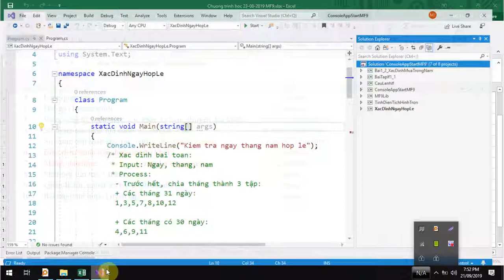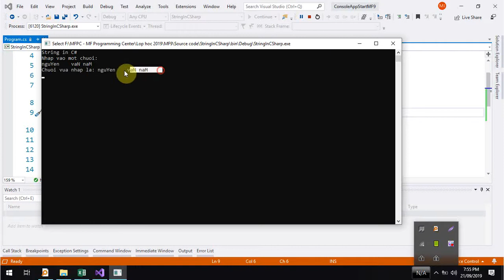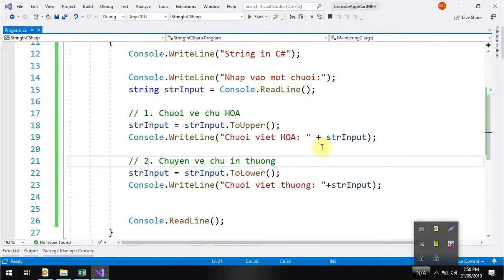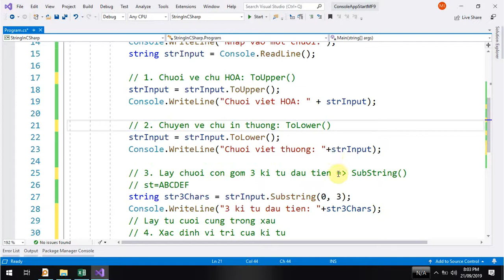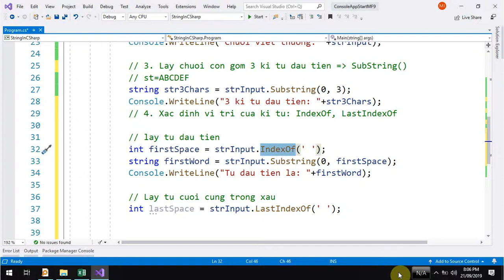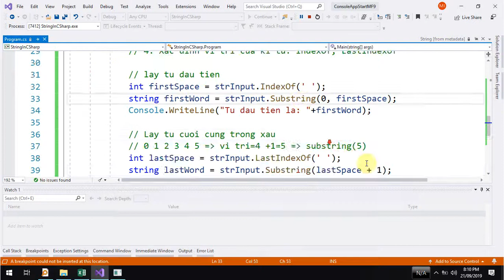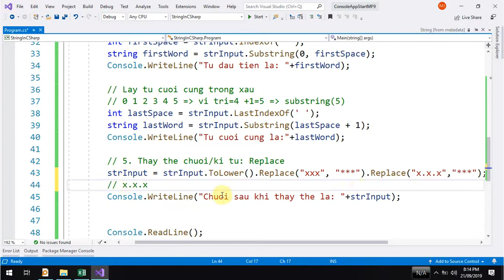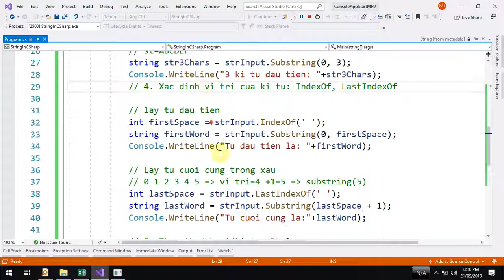Video 14: XỬ LÝ CHUỖI TRONG C# Part 1